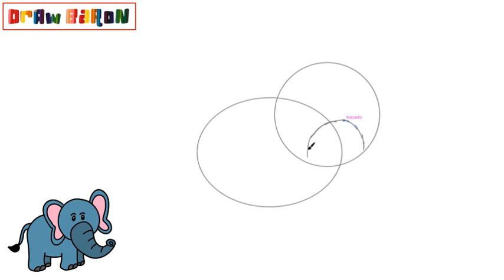HOW TO DRAW AN ELEPHANT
In this video we teach the easiest way to draw an elephant